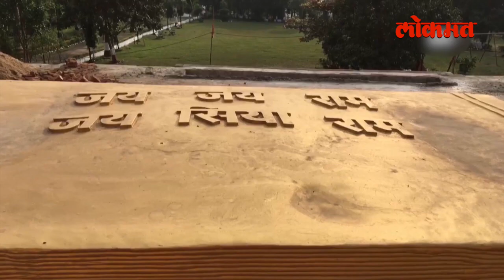Lord Hanuman | BJP Kailash Vijayvargiya | पवनपुत्र हनुमानाची सर्वात उंच मुर्ती उभारणार | Indore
मध्य प्रदेशच्या इंदूरमध्ये  हनुमानाची ७२ फूट उंच मूर्ती  बसवण्यात येणार आहे,  असे भाजपचे राष्ट्रीय सरचिटणीस कैलाश विजयवर्गीय म्हणाले. हि जगातील सर्वात उंच हनुमानाची मूर्ती असणार आहे.